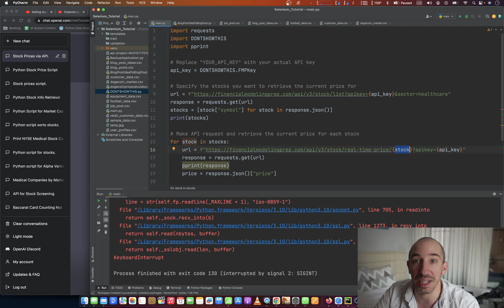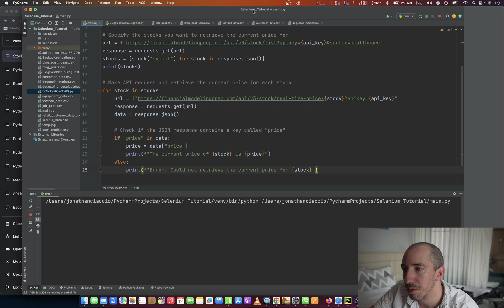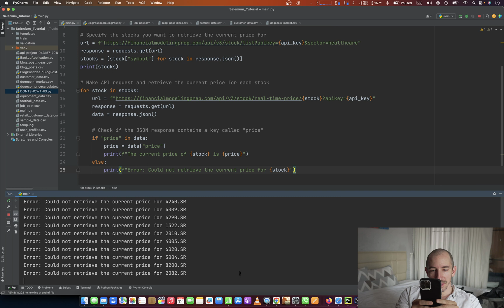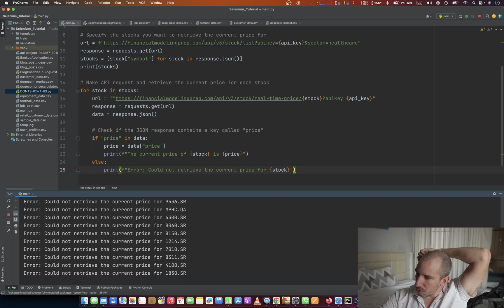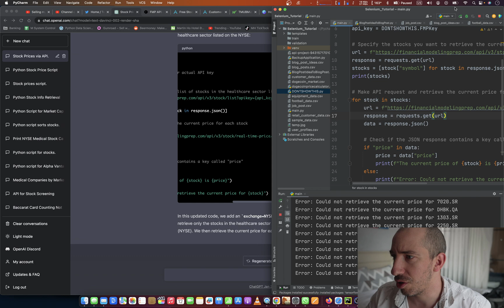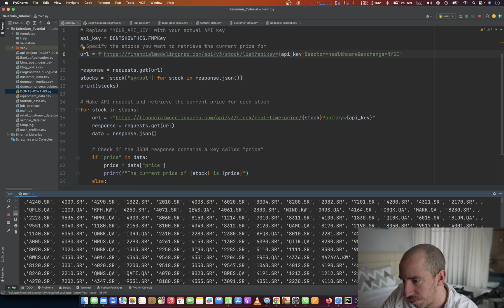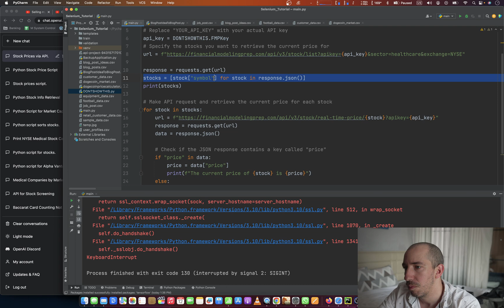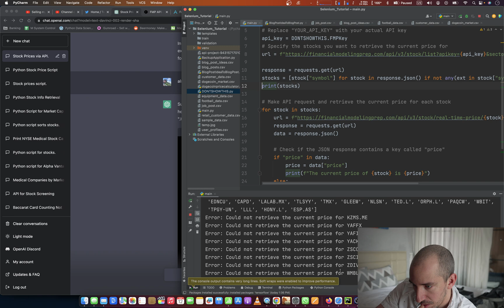Building our Own Stock Screener using Python and ChatGPT and Financial Modeling Prep API Part 2